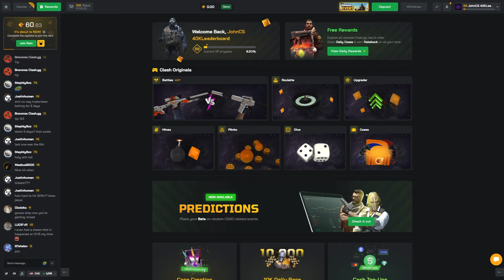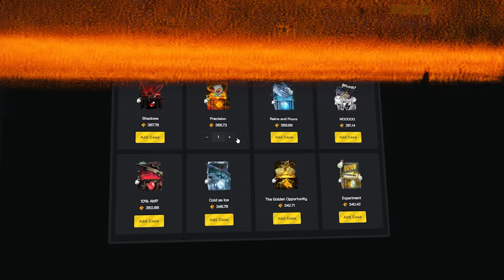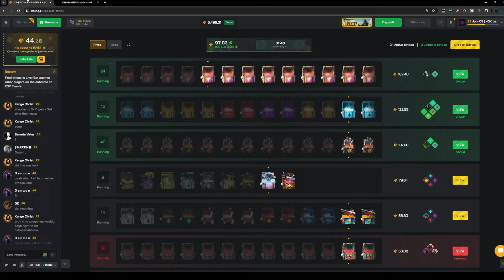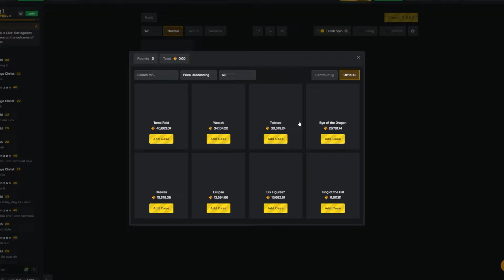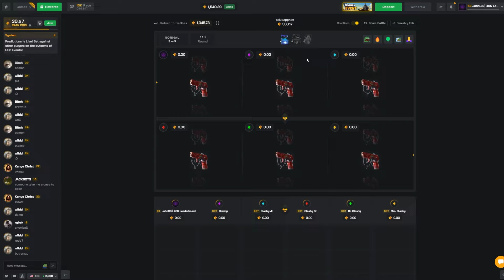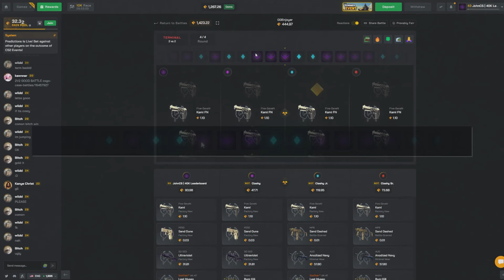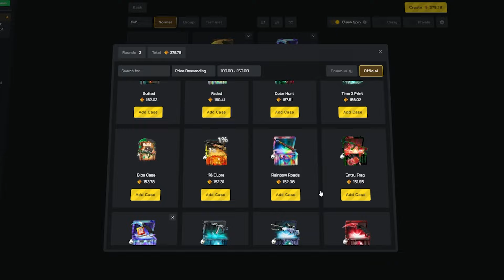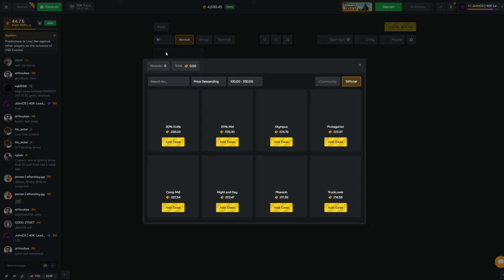THE MOST INSANE LAST CASE ALLIN COMEBACK! (*HOLY SH*T*)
What happens when you have no options left but to go all in during one of your biggest clash.gg case battle sessions ever? Well thats what i did in todays video... I decided that i was down to much so i went allin and had one of the most insane last case allin comebacks in clash.gg history! We barely won the battle and was able to get a bunch of withdrawls from the cs2 gambling / csgo gambling website. I hope you guys enjoy this new type of cs2 skin unboxing and gambling content on the channel because of the big wins and massive case battles I do!